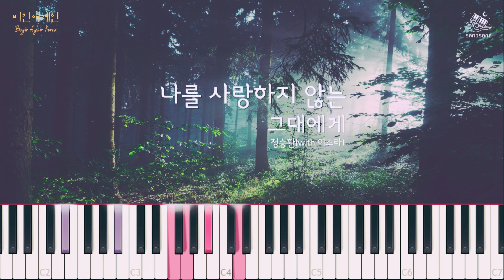[감성버스킹피아노곡집] 정승환(with 이소라) - 나를 사랑하지 않는 그대에게│Piano Cover